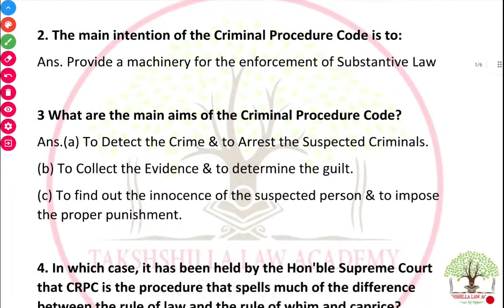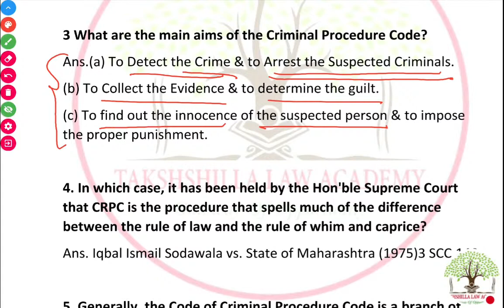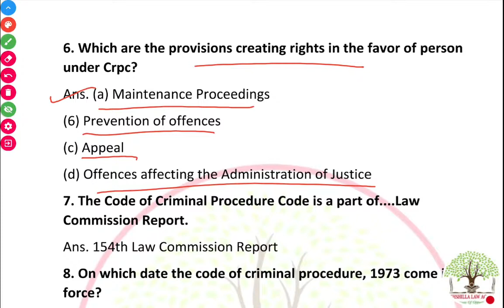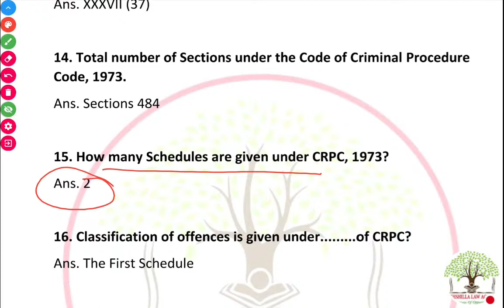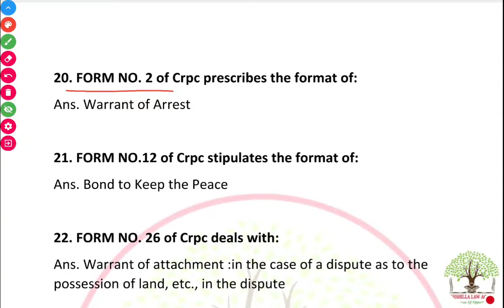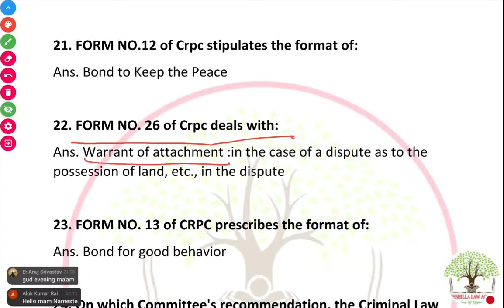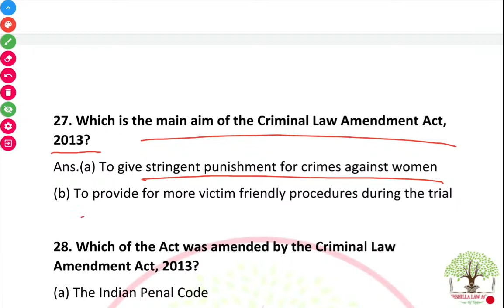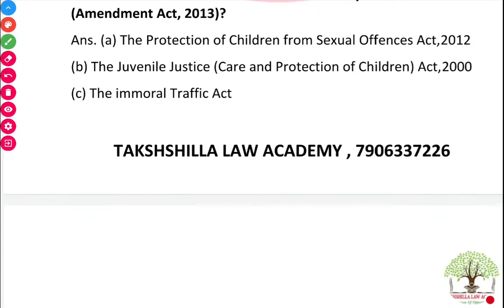CrPC Important Dates IIPC I up apo 2022 I up apo prepration strategy I up apo 2022 vacancy I up apo